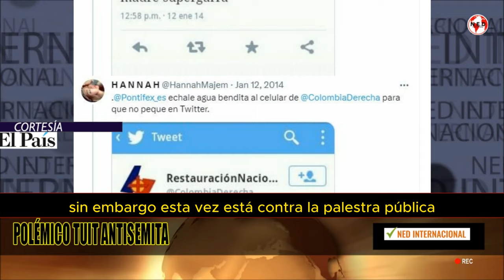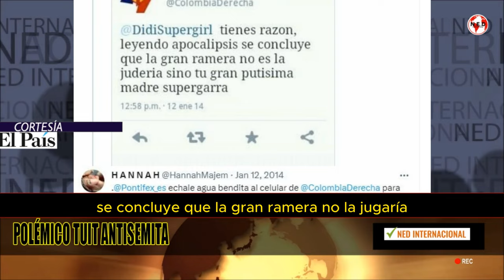🎙️ EL POLÉMICO TUIT ANTISEMITA QUE PETRO REPOSTEÓ HACE 9 AÑOS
El polémico tuit antisemita que Petro reposteó hace 9 años y que despertó la atención nacional por conflicto en Israel
El presidente de Colombia, sigue dando de qué hablar por su radical postura frente a la situación de Hamás e Israel.